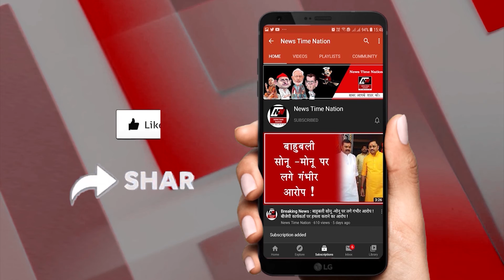Azamgarh- बालिका वधू हिट सीरियल का फ्लाॅप डायरेक्टर बेच रहा रोड पर सब्जी ! - News Time Nation I